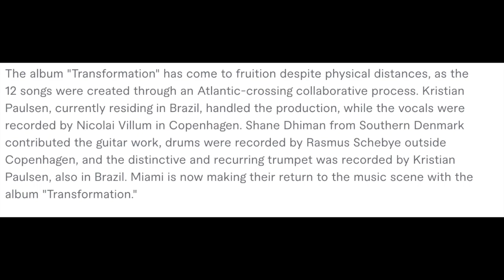MIAMI - Lost - Single Reaction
Label: Duckstar Music

This was a paid review on Fiverr - you can find me on Fiverr to get your own music reviewed by me!